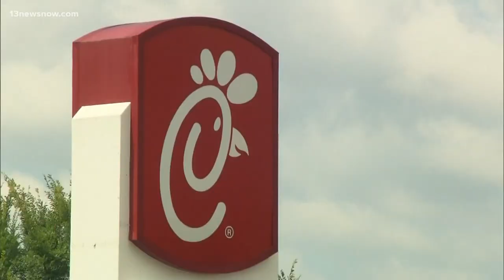Chick-fil-a starts selling salad dressings in grocery stores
Avocado Lime Ranch, Garden Herb Ranch, Creamy Salsa and Zesty Apple Cider Vinaigrette will be on the shelves of Walmart and Kroger in 2023.